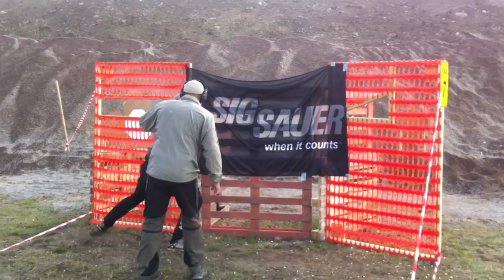Polis SM i Kalmar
Swedish Police Nationals 2013, shooter Rasmus "Gylla" Gyllenberg in action.